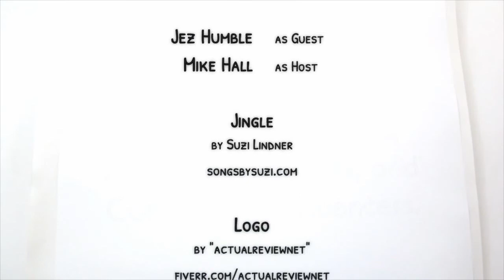Interview with Jez Humble on DevOps culture at GOTO Chicago 2014